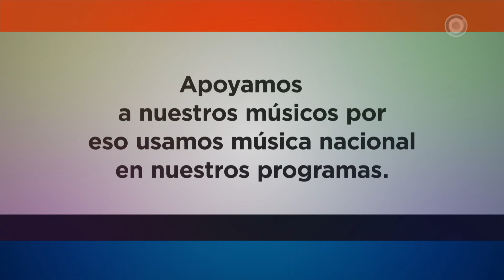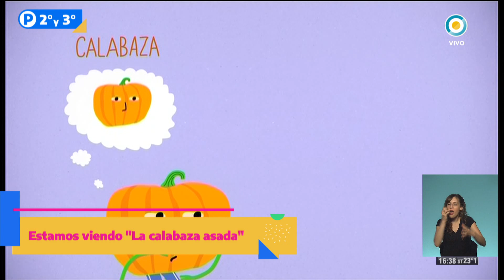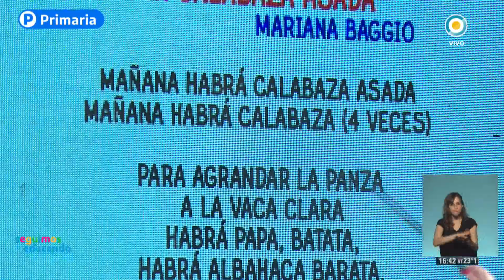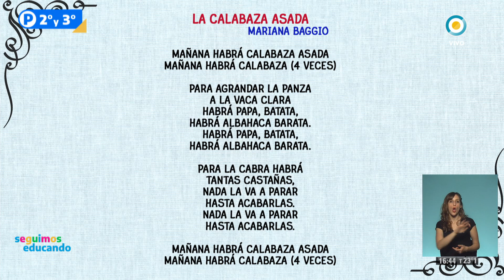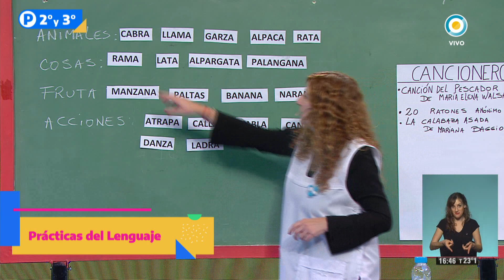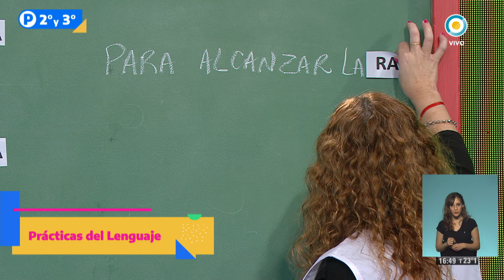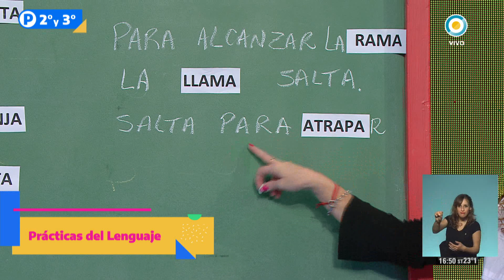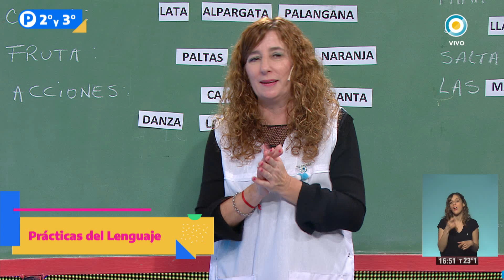Prácticas del Lenguaje: "La calabaza Asada" de Mariana Baggio - Seguimos Educando